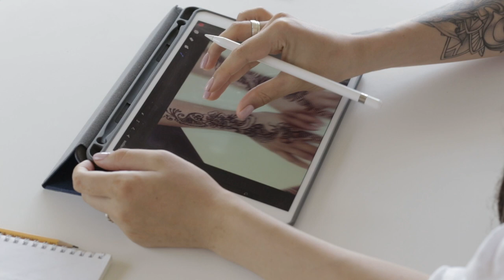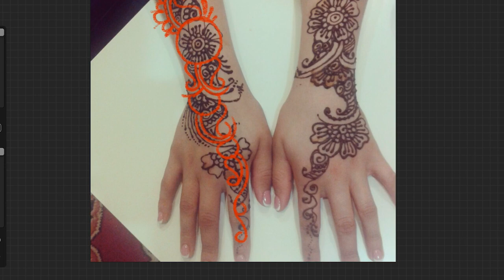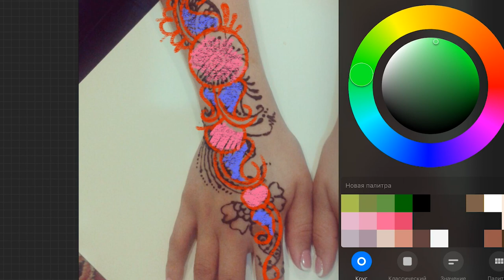До и После. Перерисовываю свою первую работу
Если вы рисуете мехенди, наверняка вы сможете увидеть разницу между своими старыми работами и новыми, но если вы новичок, то возможно сейчас вы не видите результата.

Обучаясь в нашей школе вы можете быстро добиться хорошего результата, набор на новый курс по ссылке